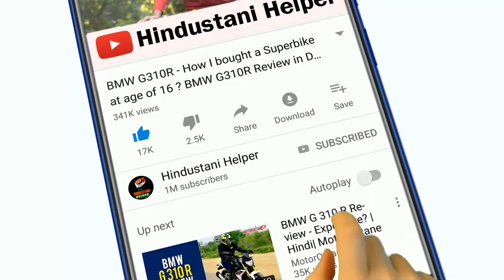Jio Breaking ! 4G Mobile से कम नही JIO 4G Glass - Jio Latest Launch